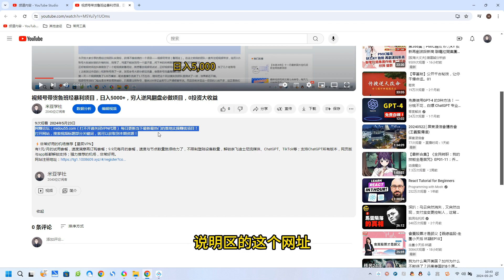手机搬砖小副业项目训练营1.0，实测1小时收益50+，一部手机轻松日入100+